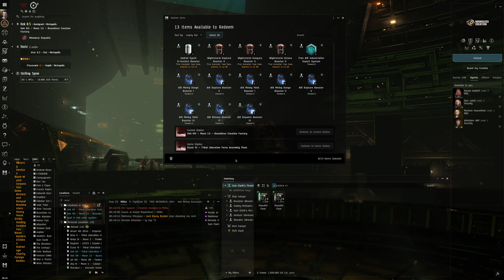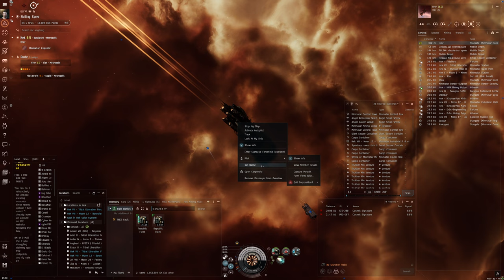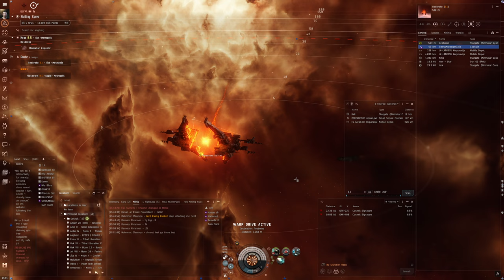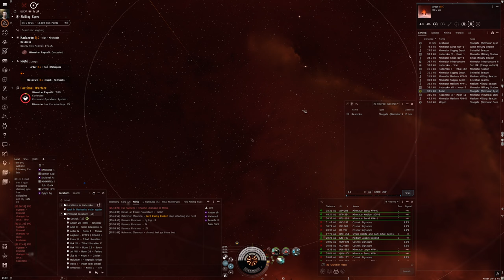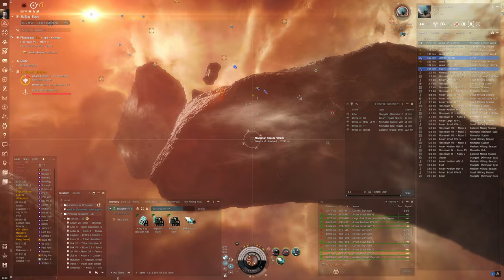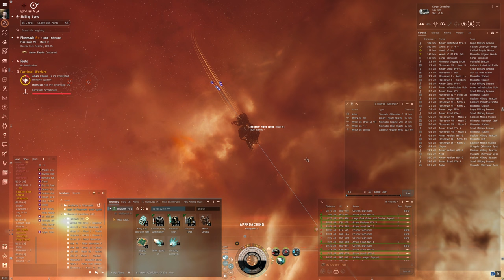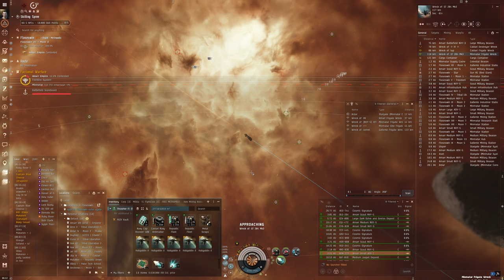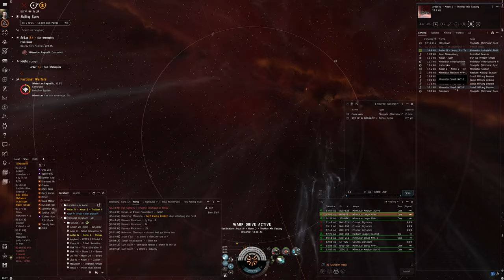Hello World: EVE Online Alpha Experience, Day 188